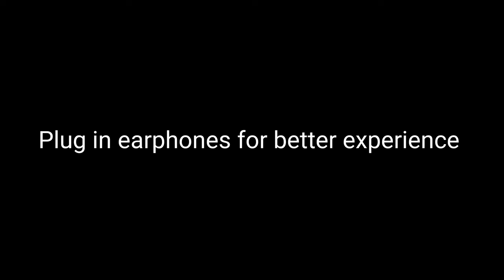Virtual tour to Himachal Trailer | Dharamshala | Bir Billing | Manali | Kasol| Mani Karan